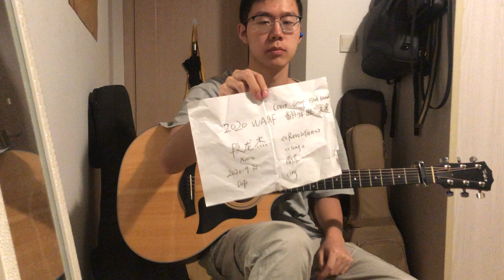2020WAGF Final Round(Cover Group)No.7《Revolution》By Duan Longjie